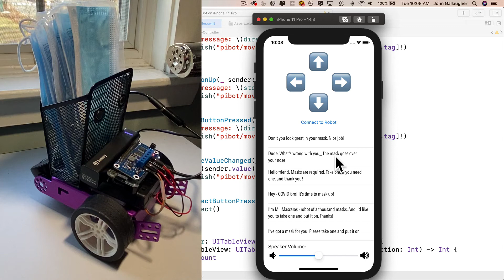Sneak Peek - Mask Distributing Robot that Speaks Compliments + Trolls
Placeholder intro video, but the project build instructions are up
Swift iOS App powered, Raspberry Pi Zero WH & Python on the bot side. Full build tutorial + supporting document coming soon.